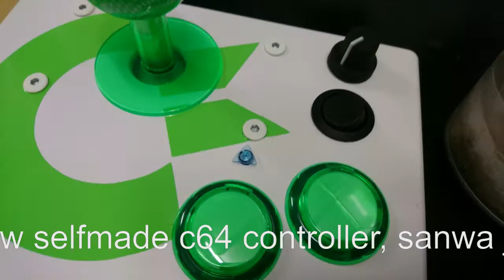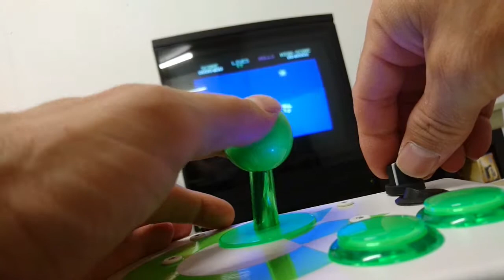Commodore C64 Joystick Controller two button with autofire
my selfmade C64 controller with adjustable autofire and two buttons, best for games like commando, 1942 and katakis